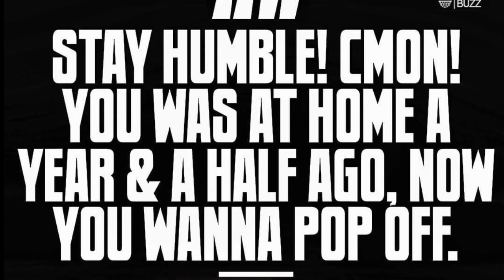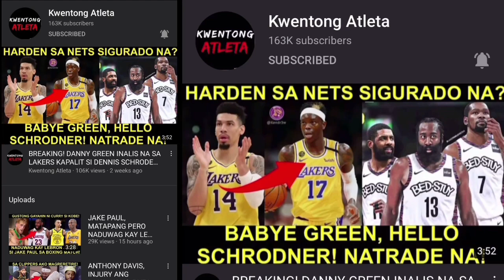LEBRON NAINIS SA TRASHTALK NI PAYNE! GRABENG ENSAYO NI CURRY! SOLID TALAGA NG BULLS! 3-0